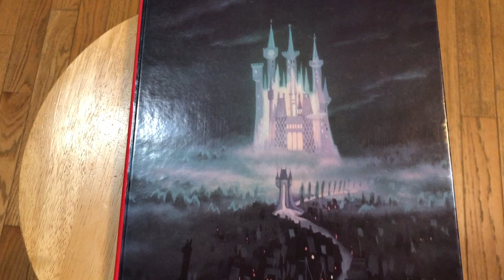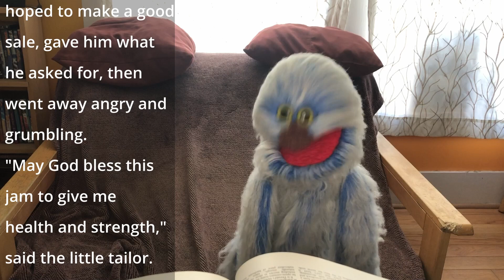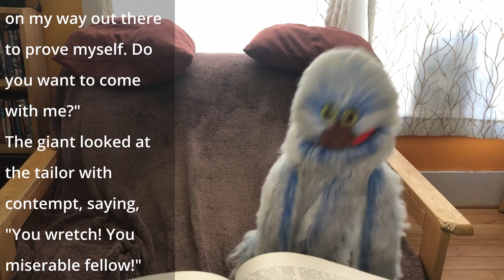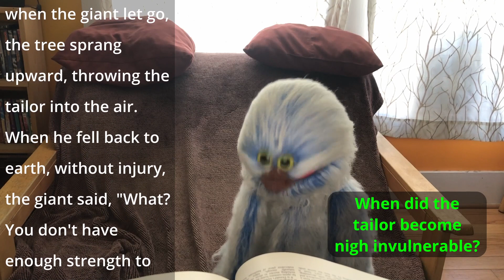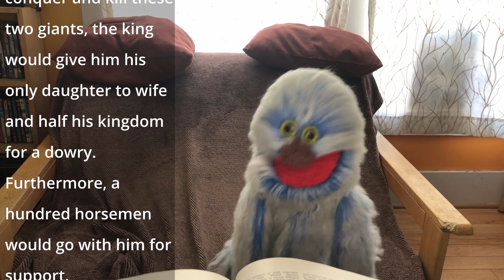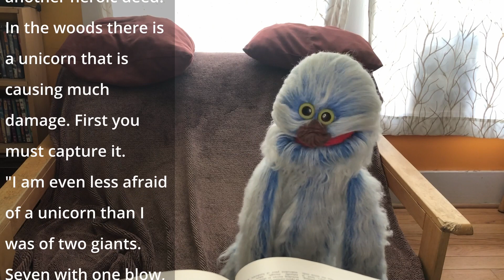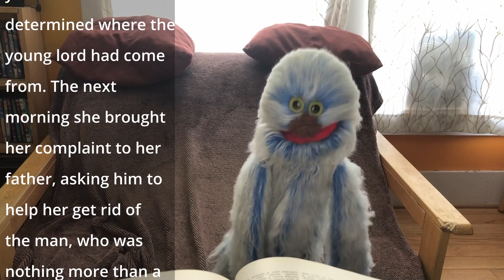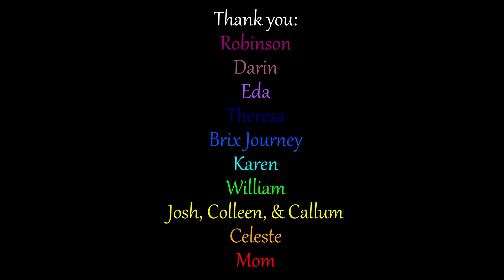Story Time with Artie: The Brave Little Tailor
The story of a very cunning tailor and his rise to greatness through the clever use of bragging and deceit. A tale for the ages! This on is for Josh!

The music in this video are the classic German Polka songs Little Bird and Happy Ending.

As always thank you Pixaby.com for sounds and pictures. We wouldn't be as good without you and your contributors.